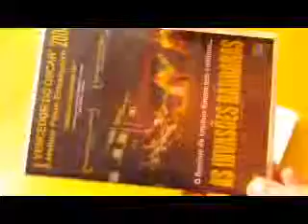ML 149762916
Video Migrado